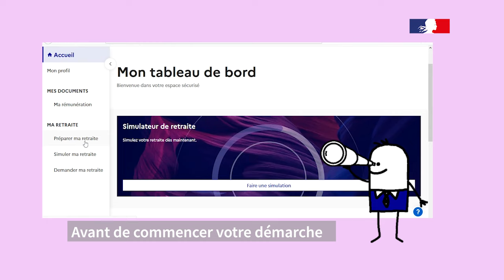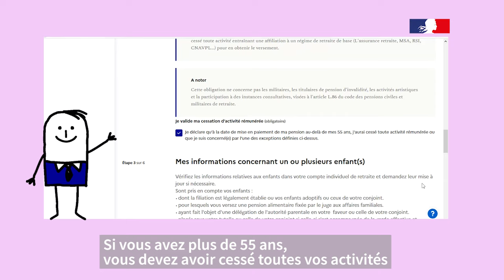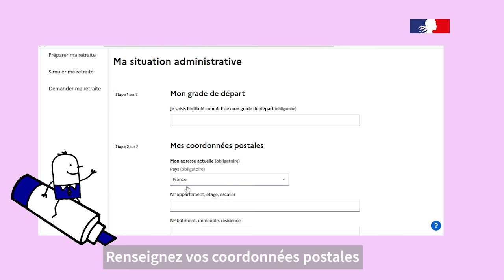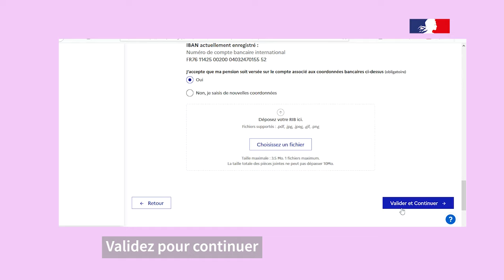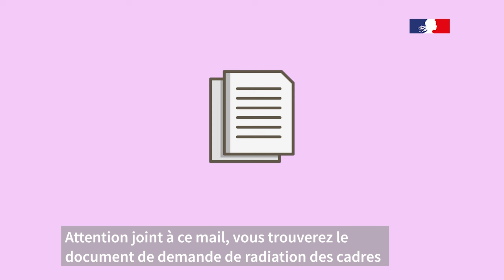Faire sa demande de retraite dans l'ENSAP